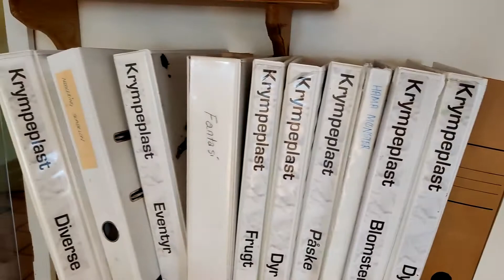Kreativt værksted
Hvad kan man blandt andet lave i vores kreative værksted?